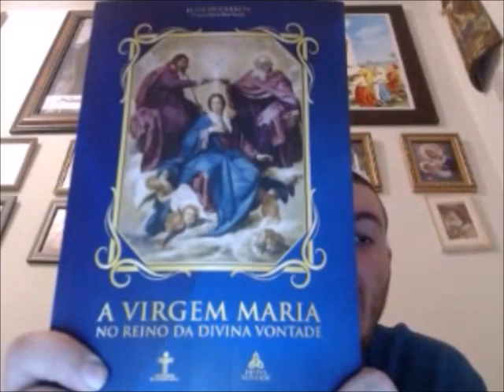O SEGREDO PARA TER A PROTEÇÃO DIVINA PROS TEMPOS QUE VIRÃO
RELÓGIO DA PAIXÃO

VIRGEM MARIA NO REINO DA DIVINA VONTADE

CONFORMIDADE COM A VONTADE DE DEUS – SANTO AFONSO

A oração da oferta diária à Vontade Divina

Pelo poder da Vossa Divina Vontade, ofereço-lhe esta oração, ó Jesus. Através do Imaculado Coração de Maria, entro hoje para orar na Santa Divina Vontade. Venha orar em minha oração, Vontade Divina, em meu nome e em nome de todas as almas pelo amor, Honra e Glória de Deus, nosso Pai, e em reparação por todos os pecados e pela salvação de todas as almas.Ó Jesus, com verdadeira e profunda dor, abraço as sagradas feridas das tuas mãos; Que todo movimento de minhas mãos hoje seja um milhão de atos de amor para ti.Oh Jesus, com verdadeira e profunda dor, abraço as santas feridas dos teus pés: que cada passo de hoje seja um milhão de atos de amor por ti.Oh Jesus, com verdadeira e profunda dor, abraço as Santas Feridas do Teu Sagrado Coração, Que cada batida do meu coração hoje seja um milhão de atos de amor por ti. AmémOração de infusão na Vontade Divina
Eu não sou nada! Deus é tudo! Pai, eu te amo.

Ato de consagração à vontade divinaMeu doce Jesus, entro em sua vontade divina, me curvo à suprema majestade e repito convosco: “Aqui estou, pai, para fazer sua vontade”. Tudo o que tenho é seu, Senhor, assim como essa vontade, que você generosamente me deu. Eu ofereço a Vós para que, em troca, eu possa receber a sua. Em Vós eu me abandono, ó Pai, e congratulo-me com tudo o que queres para mim. Digo como minha Santa Mãe: “Faça-me conforme a sua vontade”. Coloquei minha fraqueza em sua força, meu nada em ti pois o Senhor é tudo, e minha ignorância coloco em sua sabedoria. Venha reinar em mim e me faça um instrumento para sua Glória. Coloco minha vida e todas as minhas ações sob a Luz de sua Vontade Divina. Com Luisa, filha da Vontade Divina e com toda a Corte Celestial, peço-lhe: “Desça, ó Vontade Divina, e venha reinar na Terra como no céu. ”Amém.

COMO SE CONSAGRAR A NOSSA SENHORA? E PORQUE

O PODER DAS 3 AVE MARIAS – E-BOOK

SANTO ROSÁRIO: ARMA E REMÉDIO – E-BOOK